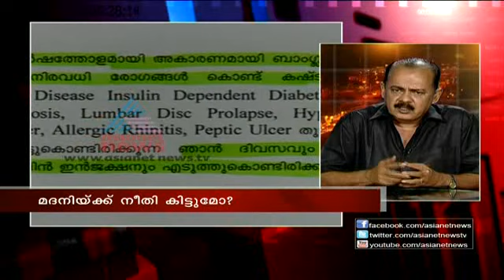News Hour, 20 May 2013